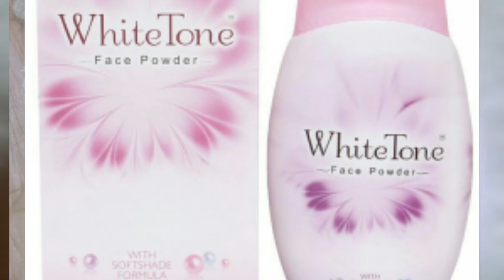Whitetone Face powder for Everyday use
Hi Everyone !

Today I shared Whitetone face powder for Everyday use .. Affordable and easily available ..

Thanks